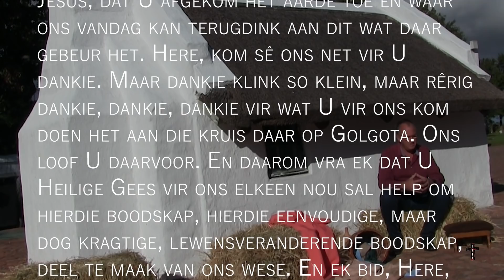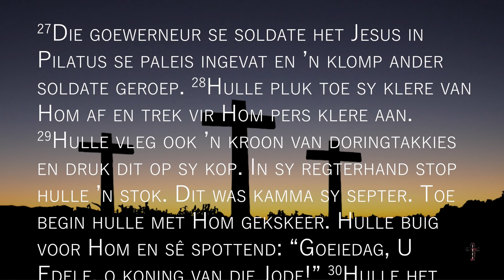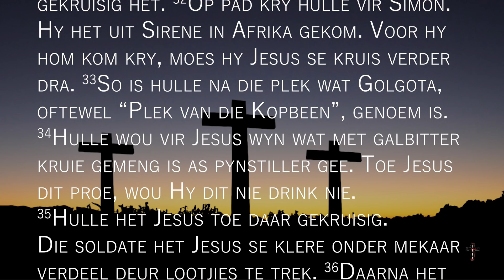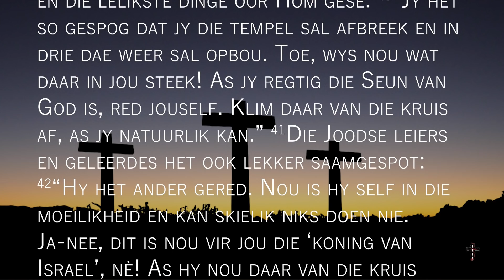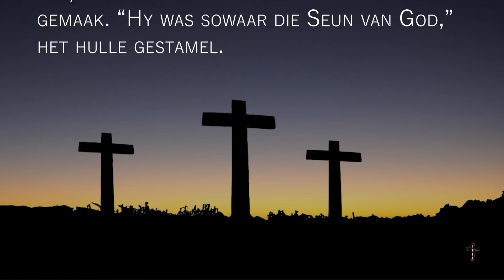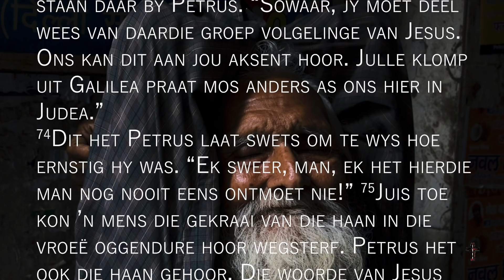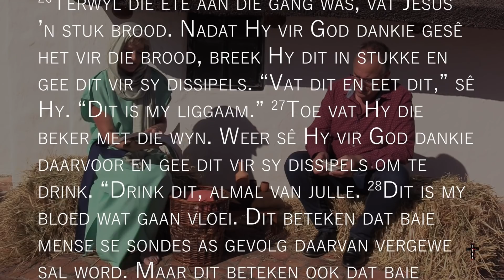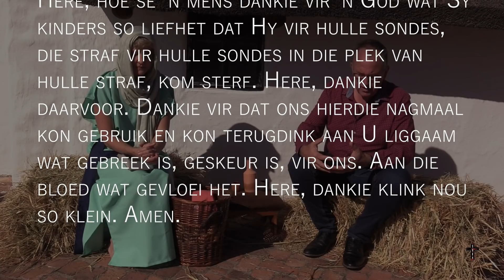'n Swaard in die siel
Jesus se dood is soos 'n swaard in Maria se siel en dis asof Petrus 'n swaard in Jesus se siel steek toe die haan 3 maal kraai.

Ek en jy staan ook met 'n swaard in die hand. Die vraag is: Wat maak jy met jou swaard?

Kom vier gerus nagmaal saam met ons en kry jou brood en wyn/sap gereed.

Gerjo Ben
KruispadTV

Deel gerus die skakel met ander.